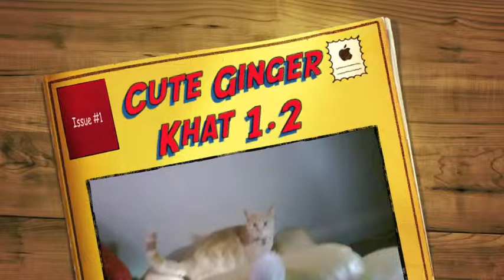Cute Ginger Cat - Khat 1.3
Cute Ginger Cat Playing With Toy Mouse Starring Khmer Khat